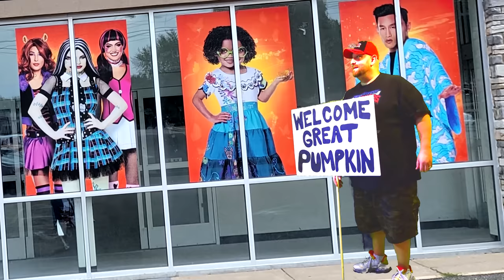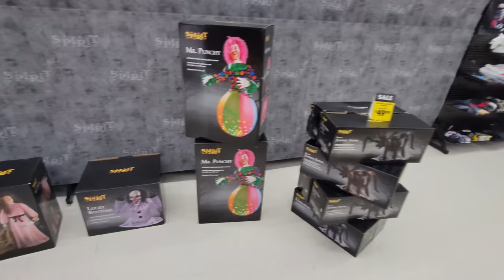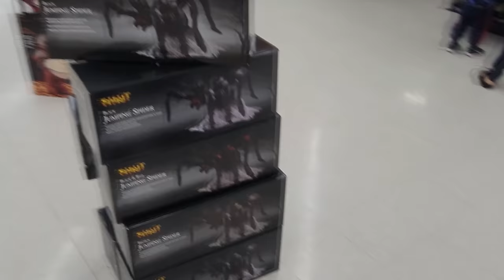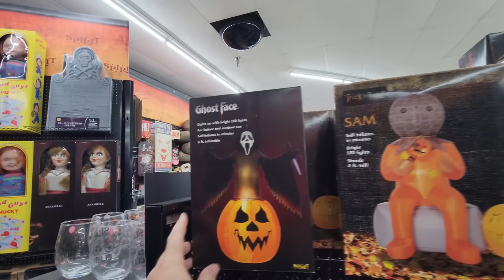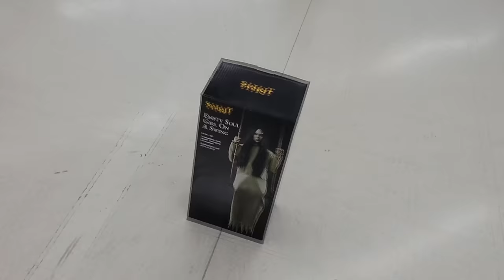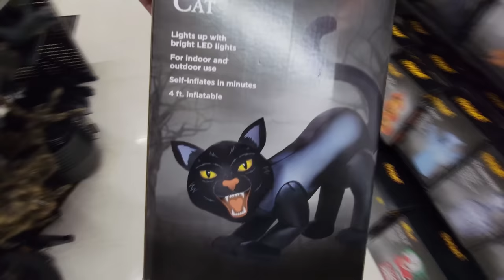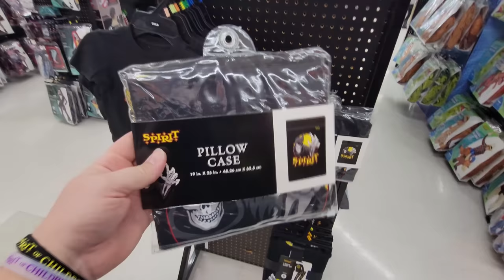SPIRIT HALLOWEEN 2022 in SHREVEPORT LOUISIANA